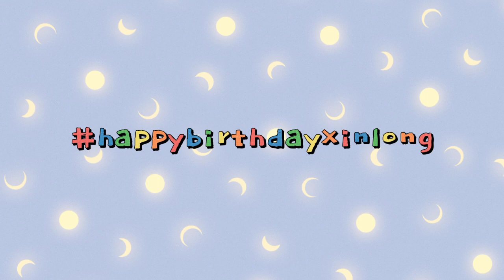BOYSTORY Xinlong SHORT FMV [ I think I'm Inlove again ] 2021 03 11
Since it's Xinlong's birthday I make some edit just like what I do when someone has a birthday in boystory hihih it's just a short FMV because I don't have a time to edit because I'm busy in my school works so I hope you still like it:)
HAPPY 16TH BIRTHDAY XINLONG